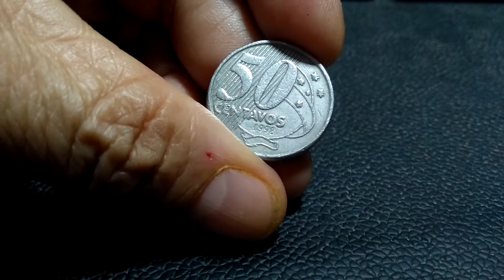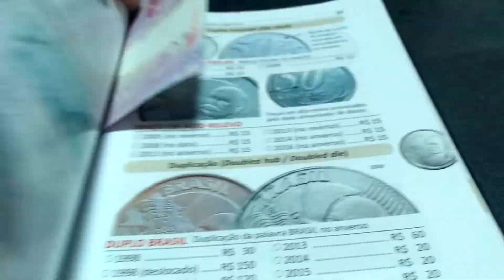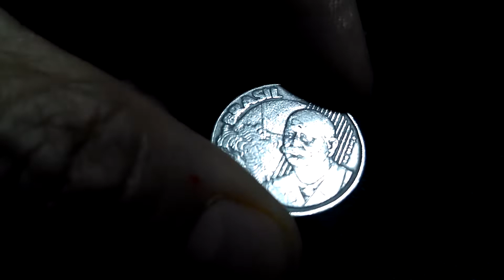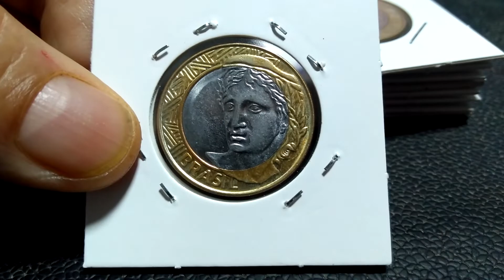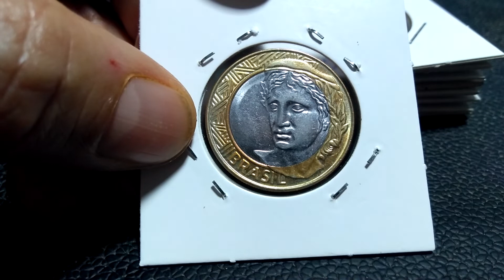cinquenta centavos1998 Brasil duplo que pode valer $70.00 ou mais....